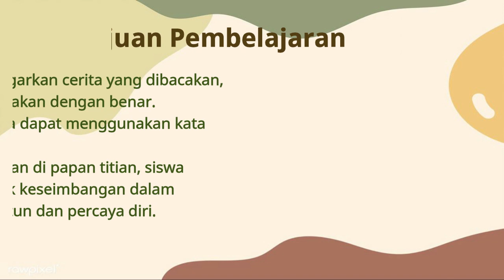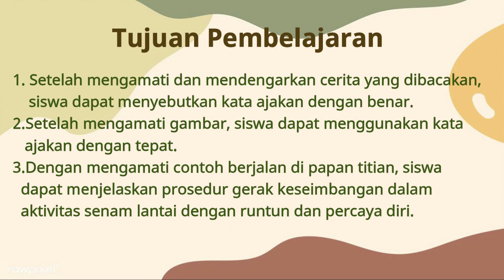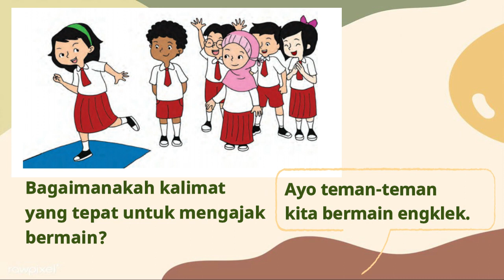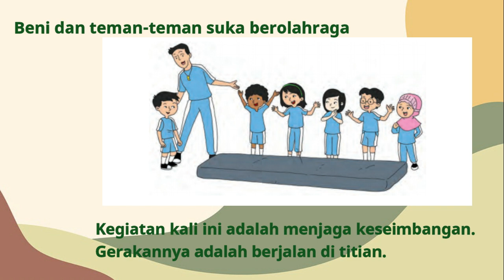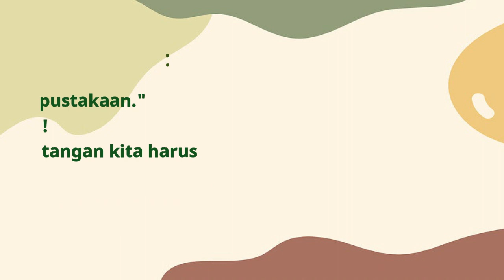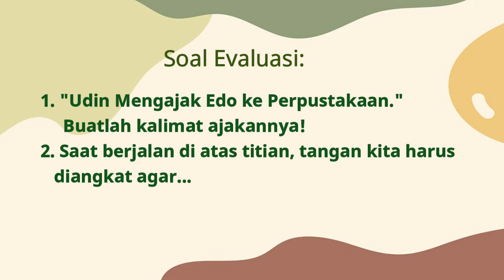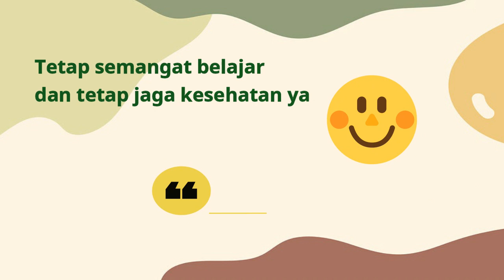Tematik | Kelas 1 | Tema 5 Subtema 3 | Pembelajaran 2